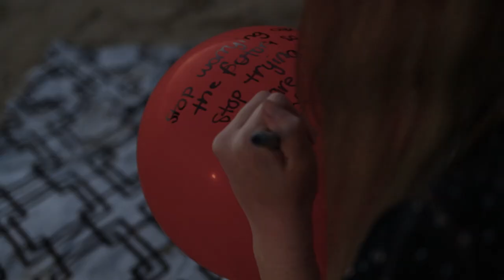Take Me Back Music Video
Hi everyone! This is a project that I have been excited to share with you all for awhile. I have been so blessed to work with Sammy, Raymond and Ryan on this project and am so grateful for all of the hard work they have put into it. We hope you enjoy!

STARRING:
Kenna James (@makennaolsen)
Aiden Mark  (@aidanmarkk)

PRODUCER:
Adam Gubman

CREW:
Director: Sammy Goyal (@sammy.goyal)
Assistant Directors: Ryan Lee (@ryanleeinsta) & Raymond Tamayo (@raymond_t_)
Producers: Sammy Goyal & Kenna James
Cinematographer: Raymond Tamayo
Production Assistants: Ryan Lee & Raymond Tamayo
Editor: Raymond Tamayo
Colorist: Sammy Goyal

Production Company: ClickClickCreation (@clickclickcreation)

Special thanks to the Meixner family!

SONG: "Take Me Back" by Kenna James
I OWN THE RIGHTS TO THIS SONG